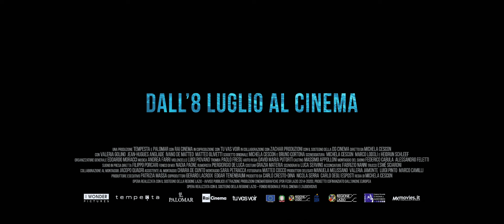Occhi blu - Trailer Ufficiale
Il film esordio di Michela Cescon con Valeria Golino sarà nei cinema dall'8 luglio 2021.